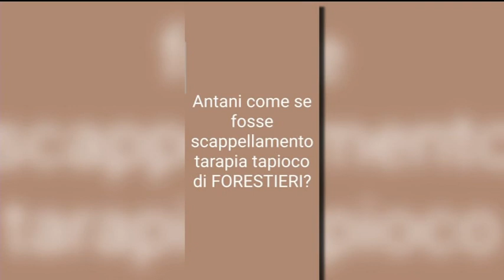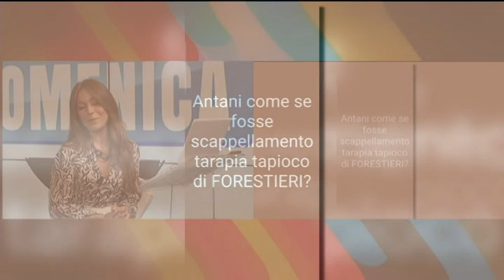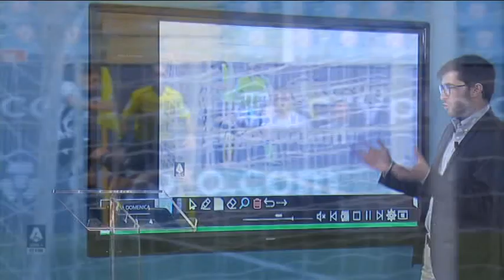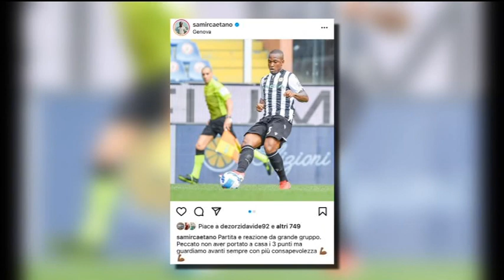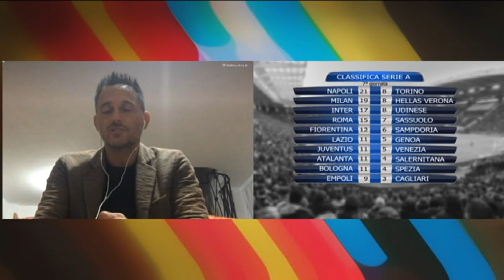L ALTRA DOMENICA | 03 ottobre 2021